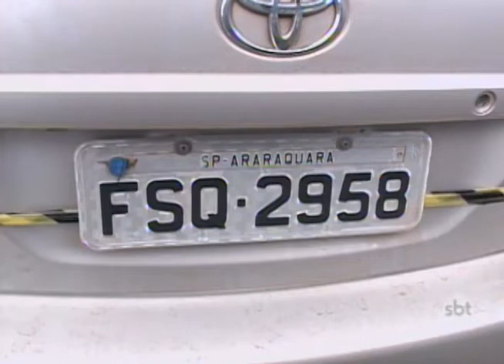Polícia de Rio Preto procura golpistas que atropelaram e mataram homem no calçadão